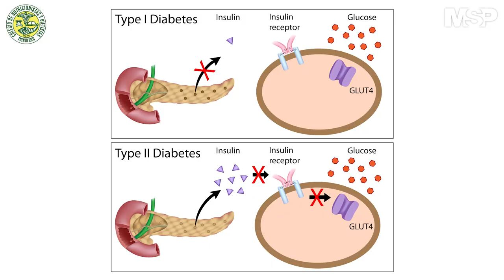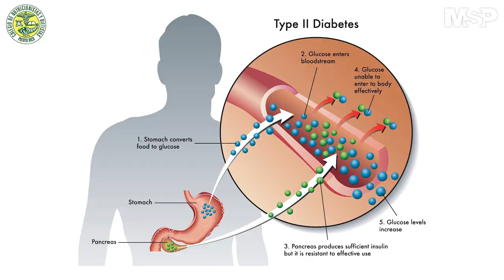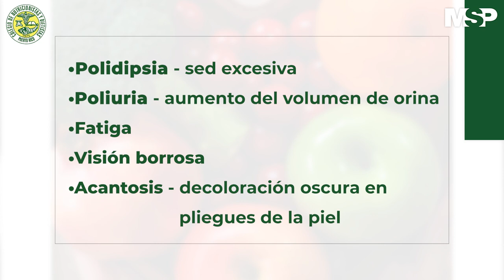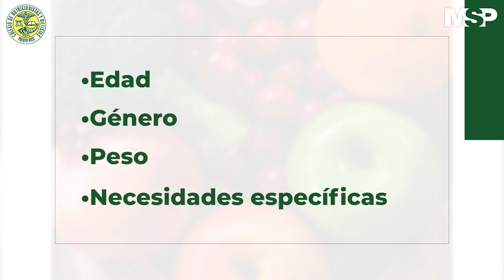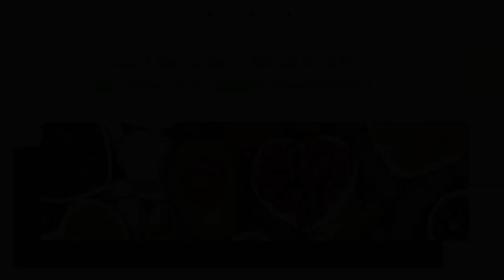Nutrición y diabetes en niños y adolescentes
MSPNutrición I La buena alimentación es un factor determinante para estar saludables, sin embargo, en el caso de la diabetes es un requerimiento, ya que con una dieta balanceada y rica en proteínas o fibra encuentras el mejor aliado para controlar tu nivel de glucosa en sangre.

El Colegio de Nutricionistas y Dietistas de Puerto Rico, en alianza con la Revista de Medicina y Salud Pública, te presentan a la nutricionista y dietista Lcda. Yariminette Delgado para hablar más sobre nutrición y diabetes. ¡Comparte!